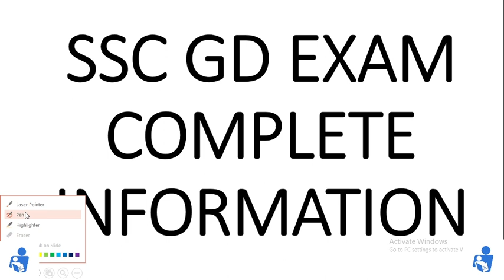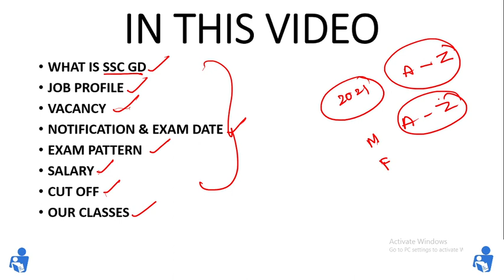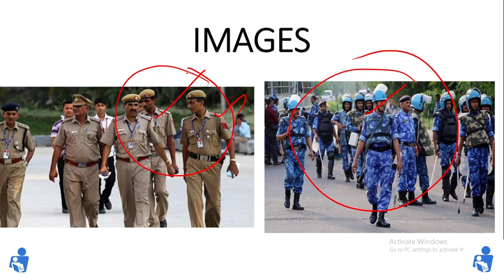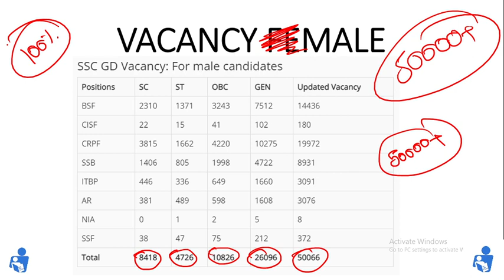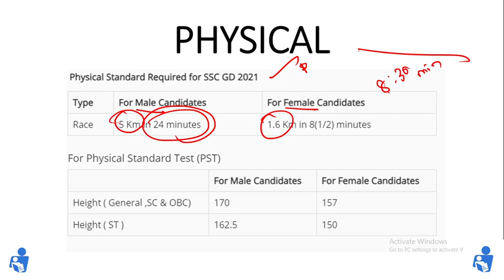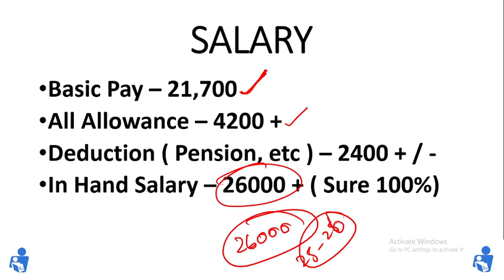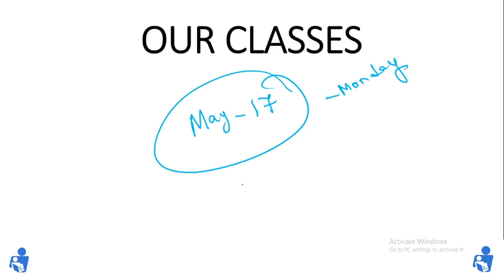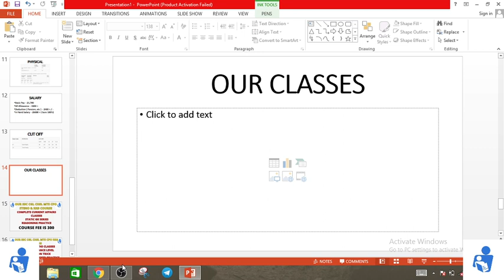SSC GD Constable Complete Detail in Tamil Qualification,Vacancy, Salary,Exam Pattern,Cutoff,Physical